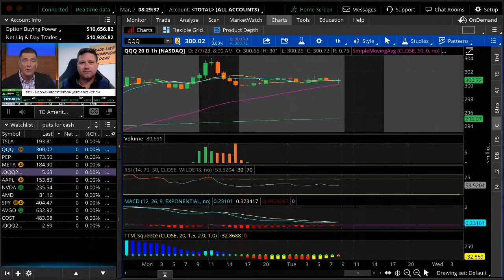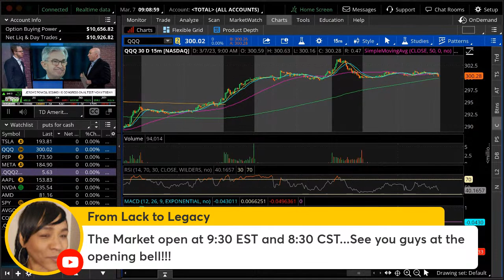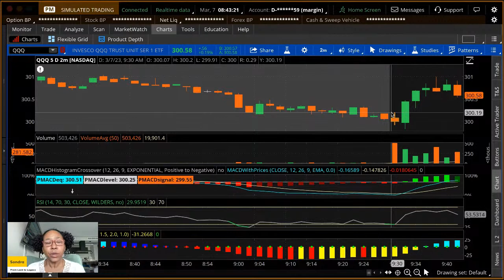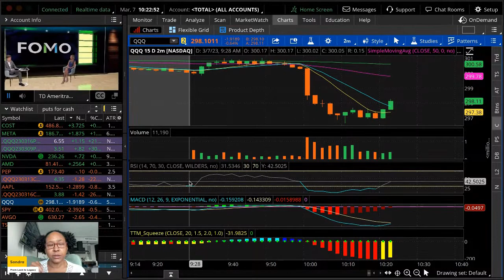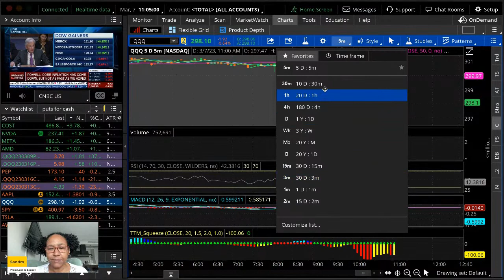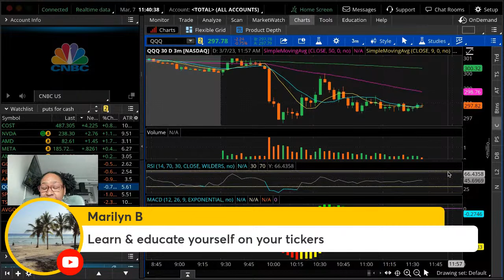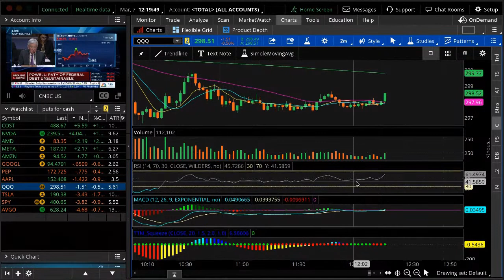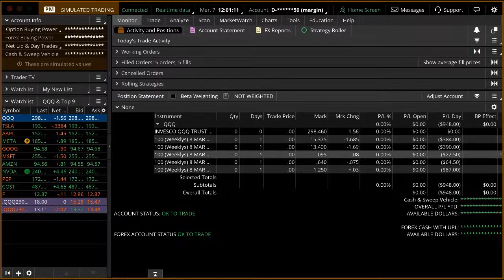LIVE Trading Tuesday, March 7, 8:30 AM CST Learning Community for Beginning Options Traders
Want to join our Zoom study sessions?  We get together every other Wednesday at 7:00 pm CST
Hope to see you soon.  We are a loving, supportive, no pressure group of new traders and investors and we'd love to have you join us.

Schedule a one-on-one today to get started on your trading journey

This live trading learning community is open to all beginners who want to learn how to trade options. We'll be discussing different options trading strategies, and you'll be able to ask our traders any questions you have.

This is the perfect place for beginners to start learning how to trade options. You won't find a better group of traders who will help you learn the ropes of option trading. So be sure to join us

Welcome to our exciting live stream trading session on the NYSE! Join us as we dive into the world of trading and discuss effective trading strategies, while making live trades in real-time. This engaging session is specially designed for beginner traders who are eager to learn and improve their trading skills.

In this live stream, we'll cover a wide range of topics including technical analysis, fundamental analysis, risk management, market trends, and much more. Get ready to witness the power of live trading as we navigate the NYSE and make informed trading decisions.

Don't miss out on this opportunity to learn from experienced traders and gain valuable insights into the art of trading. Our goal is to provide you with actionable knowledge and help you develop a profitable trading approach.

Join us live for:
1. Live trading on the NYSE
2. Trading strategies for beginners
3. Technical analysis insights
4. Fundamental analysis tips
5. Risk management techniques
6. Market trends and opportunities
7. Interactive trading discussions

Engage with fellow traders in the chat, share your thoughts, and ask questions during the session.